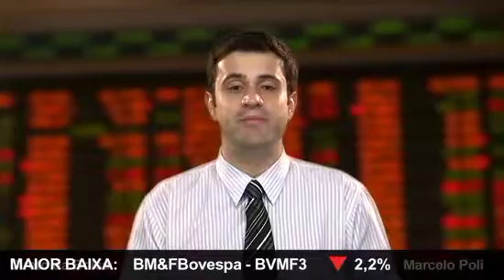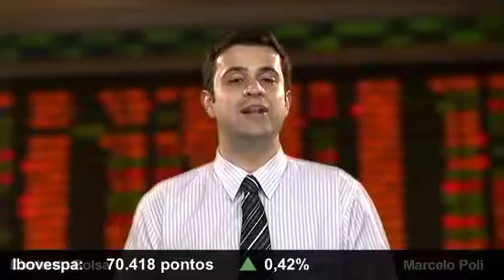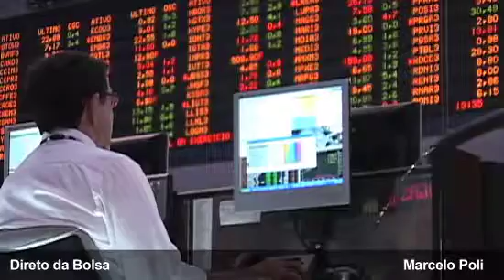Direto da Bolsa - 11 de Janeiro de 2011 - 2ª Edição